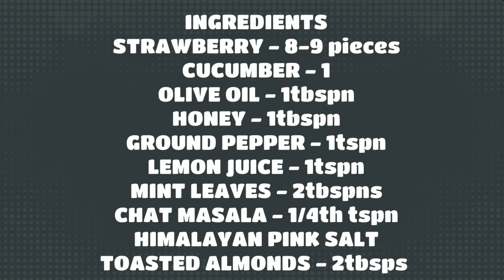Strawberry salad|strawberry cucumber salad|ಸಲಾಡ್ ರೆಸಿಪಿ..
This refreshing summer side salad is so easy yet full of flavor!
This salad takes just a few minutes to throw together for a refreshing side dish for your lazy summer lunch or dinner.
A bit of freshly chopped mint, a drizzle of oil,  citrus lemon juice, and a pinch of seasoning is all this salad needs to be complete.

While strawberry and cucumber are common fruits most of us enjoy (yes, cucumber is a fruit too), do you know they are also loaded with ancient pedigrees and healing properties

lot of the medicine is in the skin, so seek out organic strawberries and cucumbers so that you can munch the entire fruit, worry-free.
You will garnishing with some toasted almonds before serving gives a extra crunchyness of your salad.
All you need to do is enjoy every bite of it while it cools you down and heals